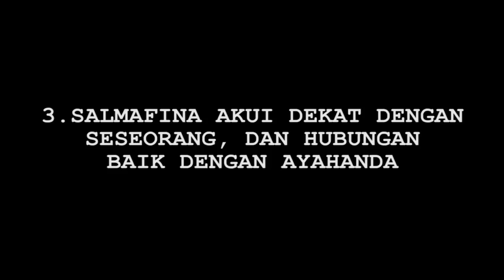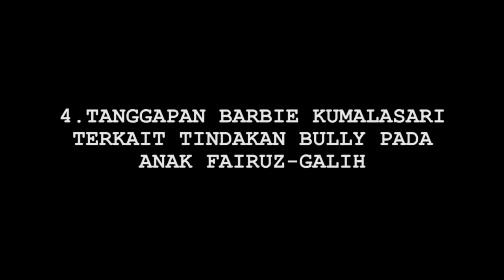Cumi Highlights: Kumala-Kriss Hatta Dekat, Farhat Vs Hotman Makin Panas - Cumicam 13 Agustus 2019